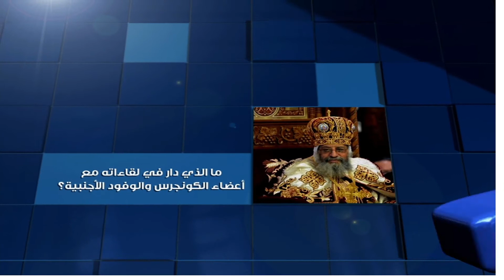ممكن - 26-9-2013- أول حوار مع البابا تواضروس الثاني منذ 30 يونيو#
حوار خاص مع خيري رمضان يوم الخميس الساعة 10:00 مساءاً